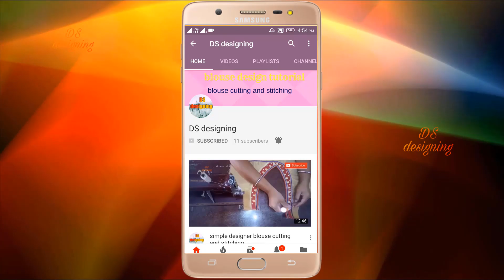Squared Golden Color Blouse Design | Easy Golden Color Blouse Design